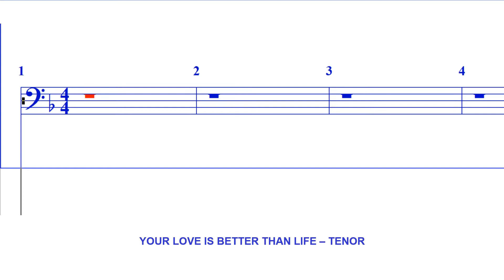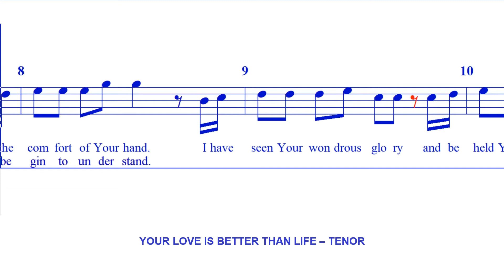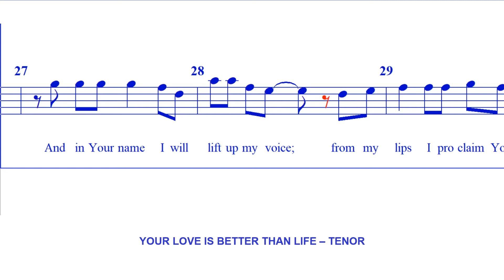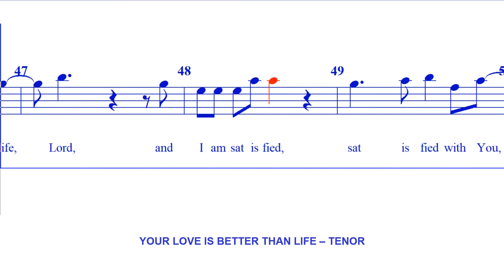Your Love Is Better Than Life - TENOR (Arr T Fettke)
Words and Music by David Allen Fettke.